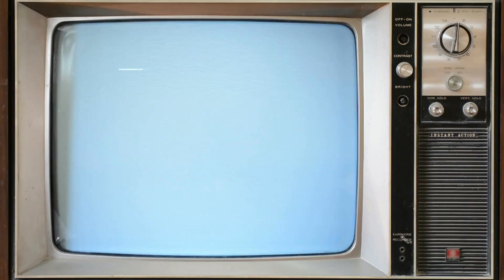Wes Krave- By The Code - Album Promo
Wes Krave
By The Code
Out Now!

Wes Krave’s latest effort, the full-length album, By The Code, brings him to a large, global audience, according to industry insiders. Hip-hop aficionados looking for new sounds and wondering who’s up next in the game need to keep an eye for Wes Krave. He’s the one.

Available On All Major Music Streaming Platforms.

Last Of The Mo Records